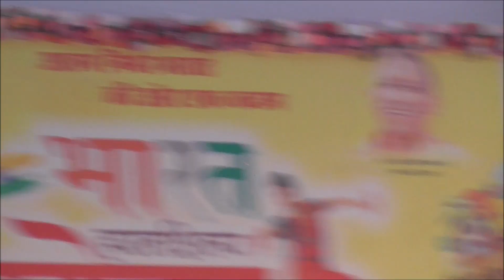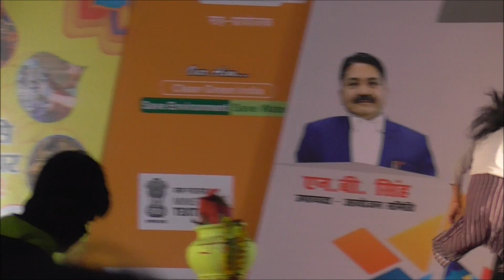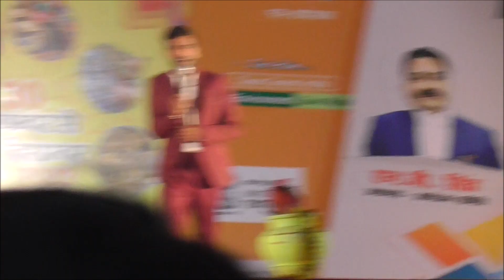Kiran from Raghav Dance Studio dances on Main Chali Main Chali at Bharat Mahotsav Lucknow